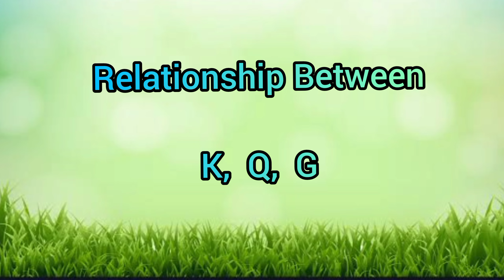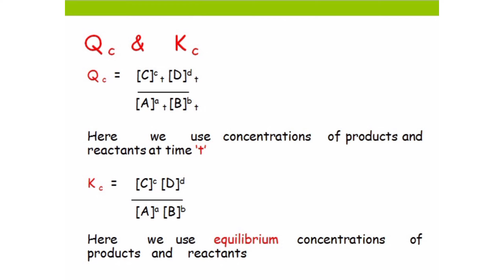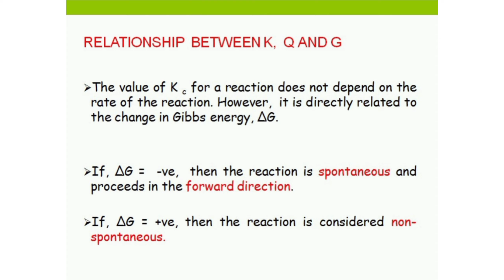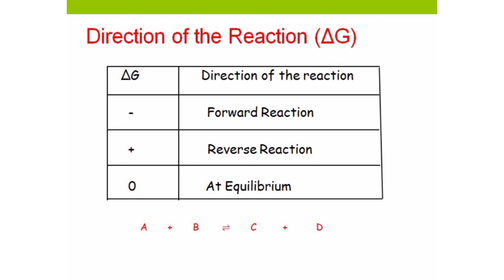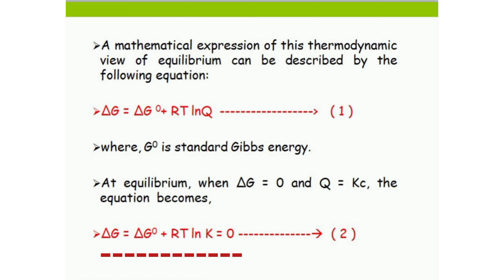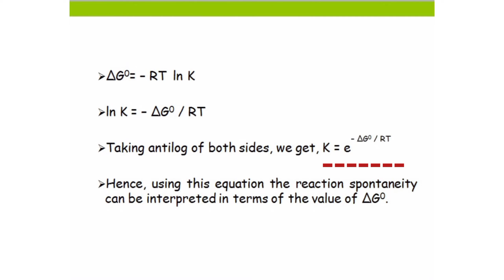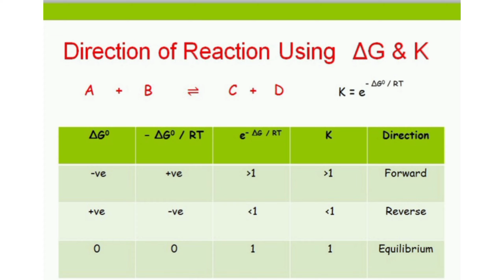Class 11 - Equilibrium - Part 8 - Relationship Equilibrium Constant and Gibbs energy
This video explains about the Relationship Equilibrium Constant and change in Gibbs  energy.

RelationshipbetweenK&∆G